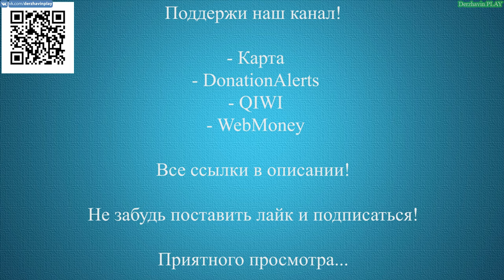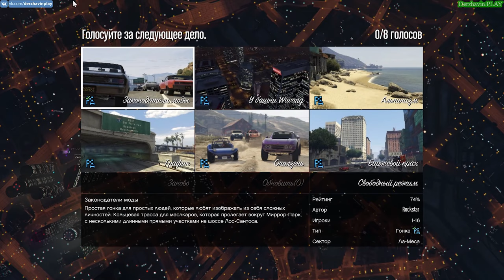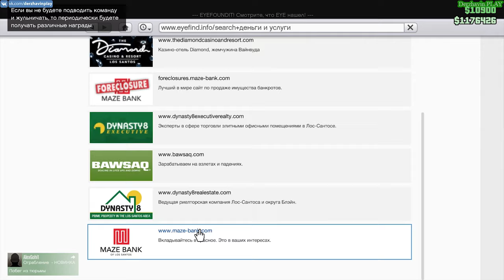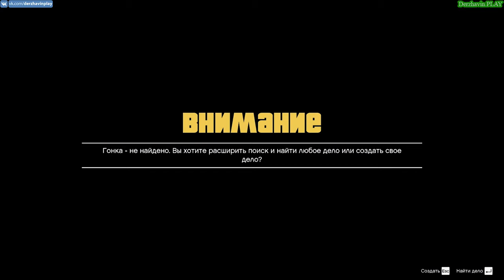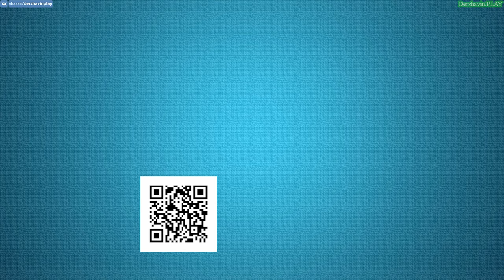GTA Online #7: Гонки по суше (Часть 1)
► Видео 18+
Тайм-коды:
00:00 - Начало
13:32 - Гонка - Трасса в Грейпсиде
19:27 - Гонка - Законодатели моды
29:23 - Гонка - Трафик
35:48 - Гонка - Биржевой крах
46:37 - Гонка - Bahama West Mama Mia!

► Другие прохождения игр:
2. Прохождение GTA London 1969
3. Прохождение GTA London 1961
5. Прохождение GTA 3 на 100%
6. Прохождение GTA Vice City на 100%
7. Прохождение GTA Advance на 100%
8. Прохождение GTA Liberty City Stories на 100% (PSP)
9. Прохождение GTA Vice City Stories на 100% (PSP)
10. Прохождение GTA Chinatown Wars на 100% (PSP)
11. Прохождение GTA San Andreas на 100%
12. Прохождение GTA 4 на 100%
13. Прохождение GTA 4 - TLaD на 100%
14. Прохождение GTA 4 - TBoGT на 100%
16. Прохождение GTA 5 на 100%
► Музыка в этом видео:
1. Интро: Jingle Punks - Neon Storm
2. Аутро: Jingle Punks - Skull Fire